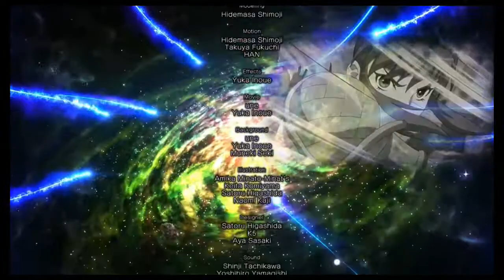Blade Strangers Aban Story Mode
Blade Strangers Story Mode with Aban I hope you enjoy.